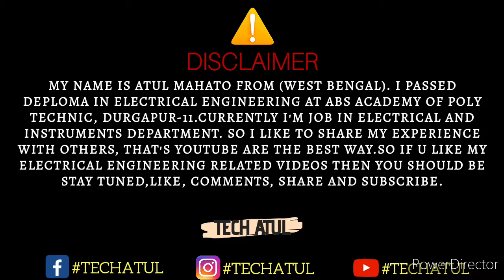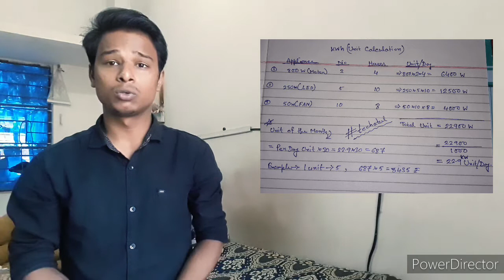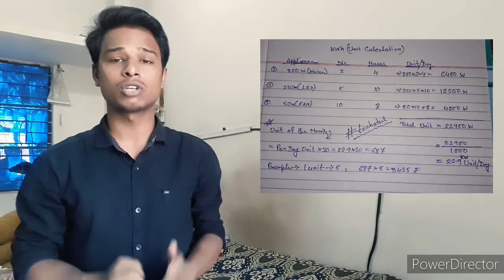What is a KWh. Kilowatt hour calculation. Electrical bill (unit). Tech atul.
Hey guys...

questions solve:
Q. what is kwh.?
Q. describe kWh?
Q. meaning of kWh?
Q. kWh calculation?
Q. industrial electrical bill calculation?

Calculate_your_electricity_bill_in_1_min_by_simple_calculation.

It is very easy to calculate the electricity bill and tariff for Electrical Engineering Students but, it makes confusion for non-technical people that concern about their electric charges from the electricity service providers.

EXAMPLE

Suppose, a consumer consumes 2000 watts load per hour daily for one month. Calculate The Total Energy bill of the consumer if per unit rate is 9 . [Take 1 month = 30 Days].

Solution:

1unit = 1kWh.

So Total kWh = 2000 Watts x 24 Hrs x 30 Days =  1440000watts/hour.

we Want to convert it into Units, Where is 1unit = 1kWh.
So total Consumed units. 1440000/1000…… (k=kilo=1000).
Total Units = 1440
Cost of per unit is 7.

So total Cost or Electricity bill= 1440*7= 10080.
 You have Done 🙂